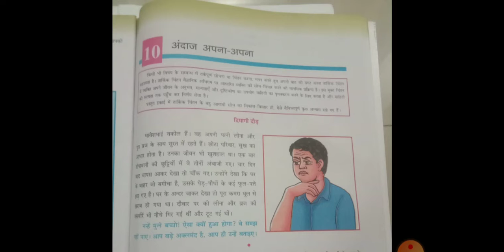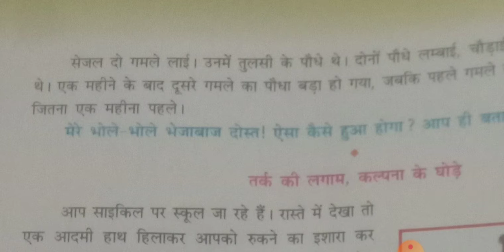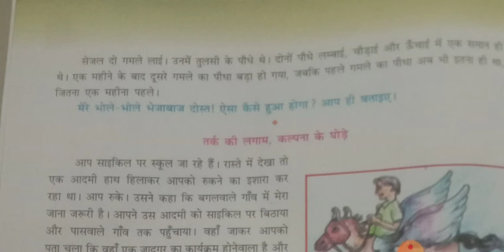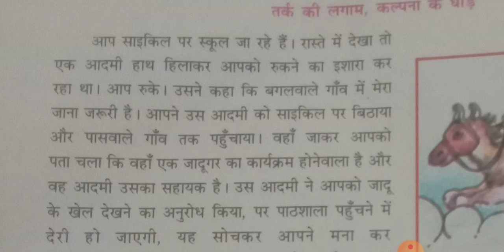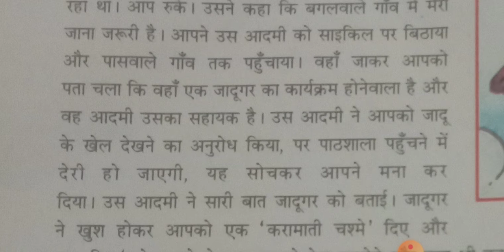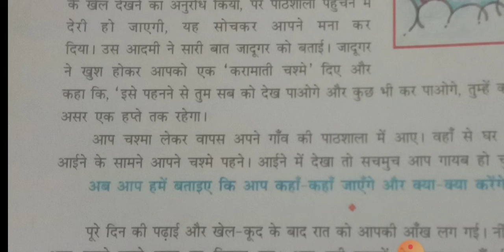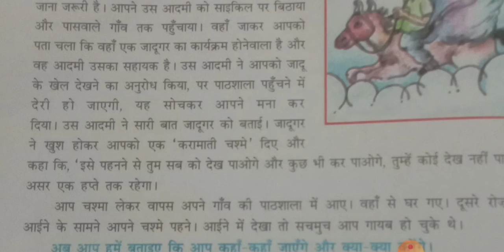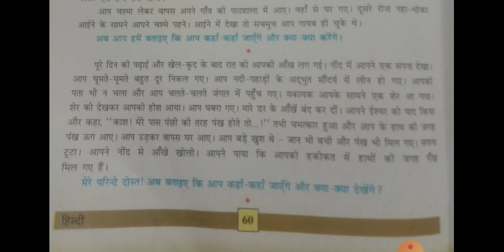Std 7 Hindi Ch 10 Part 2